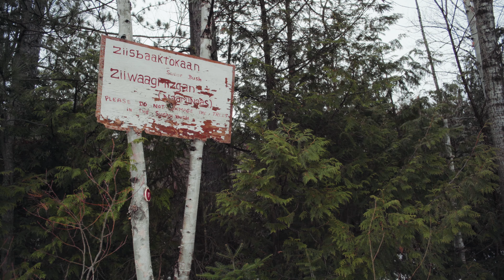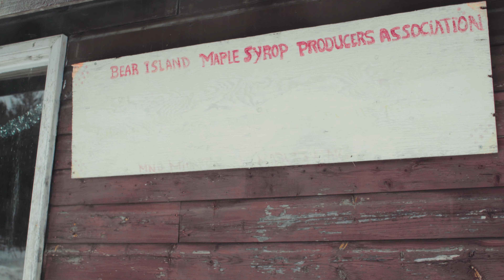"A Spring For Maple", Short Documentary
In n'Daki Menan, a First Nations' family continue the traditions of harvesting maple syrup.

Created in association with the Bear Island Rice & Maple Syrup Harvesters, formerly known as Minawaa-Miidjim.

Music licensed through Audiio.com